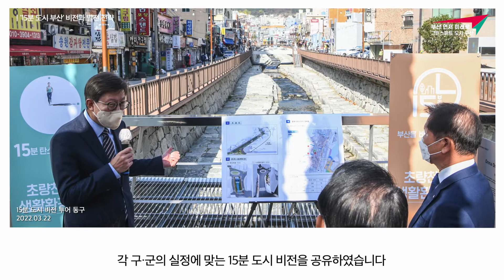'15분 도시 부산' 비전과 전략 - 박형준 부산광역시장 기자 브리핑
존경하는 부산시민 여러분, 부산광역시장 박형준입니다.

지난해 4월 제가 부산시장에 취임한 이후
우리 시는 15분 도시 조성사업을
역점 사업으로 추진해 왔습니다.

‘15분 도시’ 정책은
생태적 대전환, 디지털 대전환이라고 하는
변화된 시대의 흐름에 적극적으로 대응하고,
저탄소 시대에 대한 선제적 대처로서,
우리 시의 다양한 정책들이 한데 어우러져 완성되는
복합정책이자 융합정책입니다.

‘15분 도시’는
첨단 스마트 기술을 적극적으로 도입해
시민 생활의 편의를 도모하고,
도시 서비스 체계를 전면적으로 조정하여
커뮤니티 단위의 행복한 라이프 스타일을 구현해
시민의 삶의 질을 높이는데 그 목적이 있습니다.

이렇게 도시의 구조와 기능을 전면적으로 재편하는
복합적이고 융합적인 정책이기에
15분 도시 조성은 시간을 두고
명확한 비전과 발전 전략 아래
일관되게 추진해 가야 할 사업입니다.
지난 1년 동안 우리 시는
15분 도시 비전 선포식을 통해
15분 도시의 개념과 목표를 시민들에게 널리 알리고,

16개 구·군을 대상으로 ‘15분 도시 비전 투어’를 진행하여
각 구·군의 실정에 맞는 15분 도시 비전을 공유하였습니다.

이와 함께 각 분야별로
다양한 15분 도시 정책을 추진해 왔는데요,

대표적인 사업으로
어린이 복합문화공간 ‘들락날락’ 조성사업,
직장·문화·상업시설 등이 공존하는
역세권 콤팩트 타운 조성사업,
민관 협업을 통해 추진 중인
공유 모빌리티 시범사업 등을 들 수 있습니다.

또, 의료취약계층을 대상으로 하는
모빌리티 기반 ‘찾아가는 의료서비스’도
스마트 기술을 이용한 대표적인 15분 도시 정책이며,

10년 이상 된 공개공지의 리모델링을 지원하고
도시공원과 도시 숲 등
탄소흡수원을 지속적으로 확충하면서,
낙동강 하굿둑 기수 생태계 복원과
생태하천 정비로 수생태계를 복원하는 정책 또한
탄소중립을 앞당기는 우리 시의 15분 도시 정책입니다.

존경하는 부산시민 여러분!

지난 1년간 우리 시는 15분 도시 정책 추진을 위해
숨 가쁘게 달려왔습니다만,
아직은 사업 초기이다 보니 걸음마 단계에 와 있습니다.

정책의 현실 적용성과 파급 효과,
미래지향적 혁신성 등을 검토하기 위해
우리 시는 부산만의 15분 도시를 구상하는
기본구상 작업에 착수하였고,
오늘 그 중간 보고를 드리는 자리를 마련하였습니다.

그동안 우리 시는 해외사례를 분석하여
15분 도시의 보편적 가치와 차별적 특성을 도출하였고,
부산의 여건을 살펴,
15분 도시 부산의 개념을 정립하고,
비전과 전략, 중점 추진과제를
체계적으로 추진할 기반을 마련하였습니다.

우선, 글로벌 15분 도시들의 보편적 특성은
공동체 복원을 통한 시민 참여를 기반으로
기후 위기에 대응하는
친환경적 도시공간을 구축하는 것입니다.

이러한 15분 도시의 보편적 가치를 수용하면서
부산만의 특수성을 반영하기 위해
생활권 분석을 통한 15분 도시 실현 가능성을 확인하였습니다.

우선, 분석 기준이 되는 생활권은
정비기본계획 상 행정동을 중심으로 한
62개 생활권을 차용하였습니다.

향후 생활권계획 가이드 라인을 마련할 때는
15분 생활권의 기준을 제시해
세부적으로 조정할 계획임을 말씀드립니다.

부산시 전체 인구의 76.7%가
경사지에 거주하는 특성을 감안할 때,
도보나 자전거로 이동하는 것은 한계가 있습니다.

따라서 생활권의 범위를
상대적으로 좁게 설정해야 하는 이슈가 있었습니다.

다만, 버스정류장으로의 접근성이 우수해서
대중교통을 포함할 경우
15분 생활권의 범위를 확장할 수 있었습니다.

이는 생활권 간 연계성을 높이고,
대규모 또는 복합 용도 시설의 활용도를 제고해
재원 배분의 효율성을 강화할 수 있습니다.

즉, 15분 도시의 생활권 범위를
단일 생활권으로 보기보다는
보행 생활권과 대중교통 생활권 등
이원적으로 생활권을 설정하는 것이
우리 시 특성에 바람직하다는 의견입니다.
이렇게 생활권을 이원적으로 설정할 경우
중심지 또한 차별화가 필요합니다.

대부분의 글로벌 도시들이
중심지를 설정, 주변을 집적화하는 등
중심지를 거점으로 15분 도시를 조성하고 있습니다.

시설 집적화 등을 고려할 때
우리 시 또한 중심지 지정이 필요한 실정입니다.

보행 생활권은 우리 시가 전략적으로 확충하고 있는
어린이 복합문화공간인 ‘들락날락’을 중심지로,

대중교통 생활권은 주거·상업 건축물 용도 등을 분석해
중심지를 설정할 예정입니다.

생활권의 유형은
공간·인구·지형·주거 등의 지표를 분석한 결과,
상업·산업·주거·복합·녹지형 등
5개 유형적 특성을 나타냈습니다.

만약, 5개 유형별 대표 생활권을
시범 구역으로 설정하여
차별화된 시책을 추진한 뒤,
성과 평가에 따라 동일 유형으로 확산한다면,
15분 도시 부산을 가속화 할 수 있을 것입니다.

시민이 생각하는 15분 도시 또한
도보를 이용해 10분~15분 이내에
생활편의시설 등을 활용하는 도시로,
시의 구상과 인식 정도가 유사함을 확인했습니다.

다만, 이동 수단으로 자전거를 활용하는 비율이 현저히 낮아,
친환경 교통수단인 퍼스널 모빌리티 활성화를 위해
다양한 시책 발굴이 반드시 우선되어야 할 것으로 판단됩니다.

이상 글로벌 주요 도시들의 보편성과
부산의 차별적 특성을 분석해
부산만의 15분 도시 개념을 정립하였습니다.

접근성·자족성·포용성·지속가능성 등
글로벌 15분 도시의 보편성을 실현하고,
부산의 지형, 생활권 특성, 중심지 등
차별성을 반영한 ‘15분 도시 부산’의 개념은
도보·퍼스널 모빌리티·대중교통을 이용해
생활편의시설과 서비스를 15분 안에 이용할 수 있는
‘더블 생활권 도시’입니다.

우리 시는 접근성·연대성·생태성 등
15분 도시 부산의 3대 전략목표를 설정하고,
아홉개 정책분야를 구분한 개념도를 기반으로
비전과 전략을 구체화하였습니다.

2005년 이후 활발히 진행되었던 재개발, 재생 사업은
시민 삶의 질 개선에 뚜렷한 한계를 보여주고 있고,
팬데믹 이후, 시민의 라이프 스타일이
생활권 중심으로 이동함에 따라
지역관리정책 또한 생활권 중심으로 전환할 필요가 있습니다.

15분 도시 부산의 정책 목표는
생활이 편리한 삶터를 함께 나누고 실천하는
‘삶의 만족도 1위’ 부산을 만드는 것입니다.

15분 도시의 비전은 행복한 공동체로,
삶의 질이 높은 매력적인 삶터 만들기입니다.

추진전략은 인식-확산-관리의 단계적 실천을 통해
생활권 지수의 개선으로
15분 도시 부산을 실현하는 것입니다.

단기적으로는 다섯 개 생활권 유형 중에
파급력이 높은 3~5개 시범 구역을 지정하여
다양한 시책 사업으로 유형별 15분 도시 모델을 만들고,

중장기적으로는
시민 수요 기반, 지역사회 주도형 공모를 통해
시 전역으로 확산시킬 것입니다.

3대 목표별 9대 분야 중점 추진과제는
남은 과업기간 동안
생활권계획 가이드 라인을 수립할 때
보다 구체화 할 예정입니다.
다만, 시간제 차 없는 거리,
동네 스마트 원격 의료지원 시스템,
스마트 주택수요 예측 플랫폼,
자원봉사 타임뱅크, 선형공원 확대 등
다양한 시책 사업들을 발굴할 예정이니
시민들께서는 관심을 가지고 지켜봐 주시기 바랍니다.

사랑하는 부산시민 여러분!!

15분 도시는 시민 한 분 한 분의 위기의식을 공감하고
따뜻한 공동체를 만들어 가기 위해
일상생활에서 사소한 것을 실천하고
이웃과 함께 그 경험과 문화를 공유할 때
한 걸음씩 나아갈 수 있다고 확신합니다.

신뢰와 협치를 기반으로
시민과 함께 15분 도시 부산을 만들어 갈 수 있도록
행정 내부 조직은 물론 유관기관과의 협업체계도
그에 맞게 재정비할 것입니다.

기존의 거버넌스를 생활권 내 커뮤니티 등으로 확대하고
프로젝트별 공모를 통해 협의체를 구성하는 등
관심 분야에 대한 시정 참여 기회를
점진적으로 확대하겠습니다.

또한, 생활권의 이해도가 높고
개선 의지가 강한 지역민을 발굴해 역량 강화를 지원하는 한편,
생활권 내 커뮤니티 활성화를 위한 지원방안도
함께 마련할 것입니다.

오늘 발표한 ‘15분 도시 부산’의 비전과 전략은
다가오는 5월 최종보고회 전까지
시민 여러분의 광범위한 의견 수렴을 거쳐 수립될
부산시 생활권계획의 가이드 라인이자
시정 운영의 지침이 될 것입니다.

‘15분 도시 부산’에 따뜻한 애정을 가지고
보다 더 적극적으로 참여해 주신다면
15분 도시는 부산에서 성공하여
부산 먼저 미래로 나갈 수 있을 것입니다.

감사합니다.